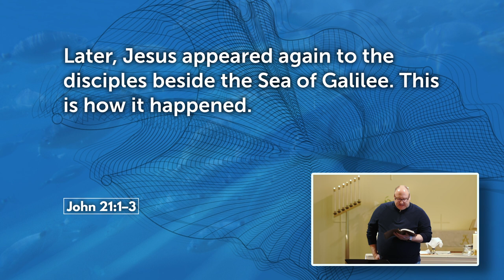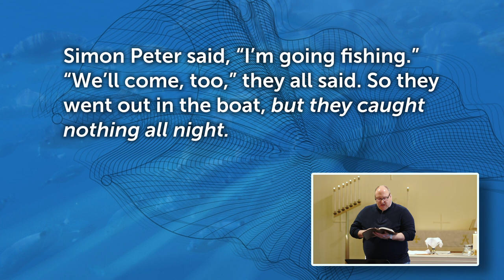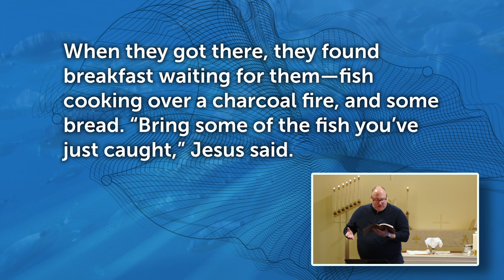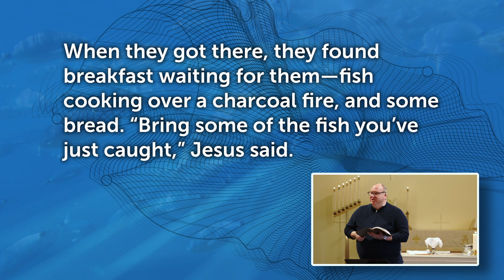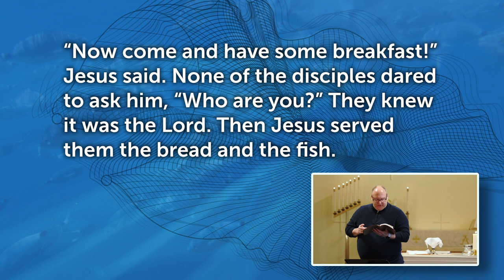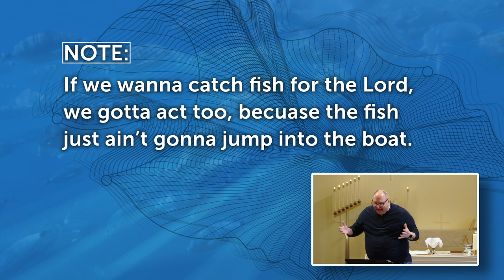Jesus Wants to Know: Have You Caught Any Fish?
In this message, Pastor Jason teaches us some practical tips how to catch fish for the Lord. For, after all, Jesus wants to know: Have you caught any fish for the Lord?

There so much metaphor in this true to life story that happened after Jesus’ resurrection. Jesus promised his disciples he would catch up with them again after his resurrection – instructing them to meet him at the sea of Galilee. They did as he said, but didn’t see Jesus right away, so they went fishing after arriving. However, after trying all night – even after working together – they caught nothing. As the new day was dawning, from the shoreline. Jesus called out to the disciples asking if they’d caught anything. But they said, no. So he instructed them to cast their nets onto the right side of the boat; and they did. And just then, Jesus’ caused a massive haul to enter their nets – so big in fact that they couldn’t pull the school of fish into the boat.

John recognized what and whom was at play and said to Peter: “It’s the Lord.” Without hesitation, Peter jumped into the water (perhaps to lead the others toward Jesus), as the remaining six worked together to drag the fish and boat ashore. They met up with Jesus, who’d prepared a breakfast feast for them; and as He instructed them to bring him some of the fish, Peter finished hauling the catch ashore.

Without Jesus, even while working together, they came up empty. But by Jesus’ Call, Word, and ordering of things, the disciples were able to do great things and bring the massive catch to Christ.

The moral being, if we really want our churches to grow, we have to go fishing for the Lord. But just like in normal life, the fish aren’t going to jump into the boat (and neither will unbelievers). People won’t just come into our churches, give their lives to the Lord, and ask to become members of the church. NOT UNLESS we go fishing with the Lord.